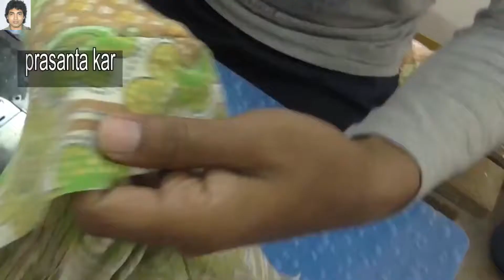how to stitching double katori or choli cut blouse | part 16 of 16 | prasanta kar